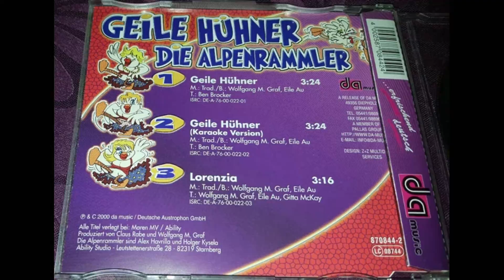Die Alpenrammler //Geile Hühner //La Makina de Rock n´Roll (1249)